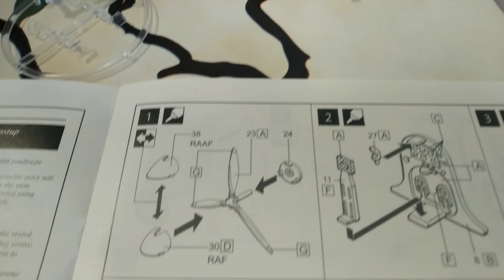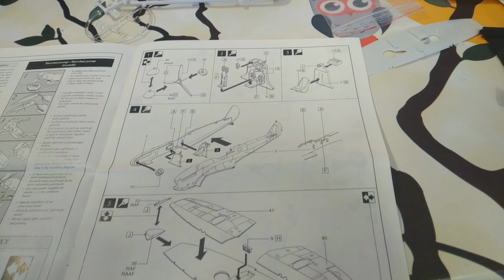přespavačka 29.10 až 30.10 na